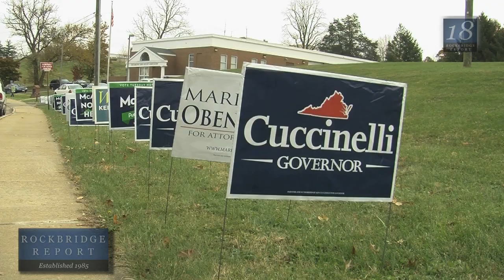Voter turnout falls short